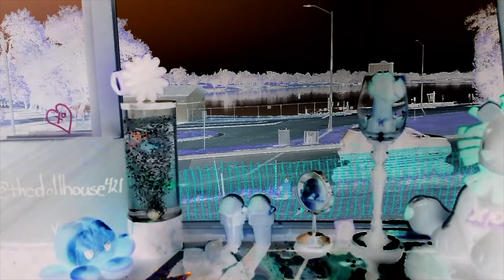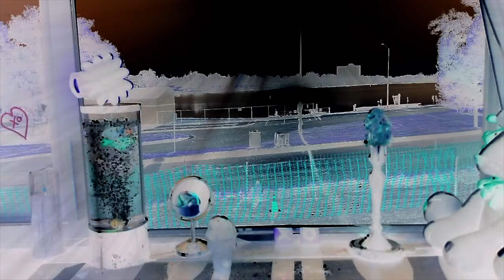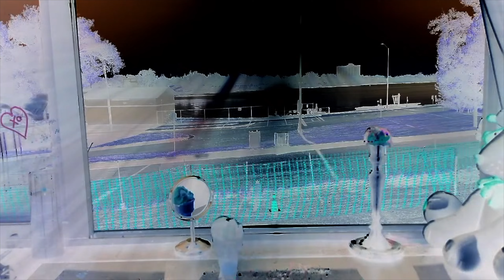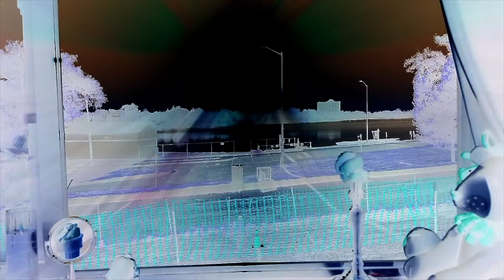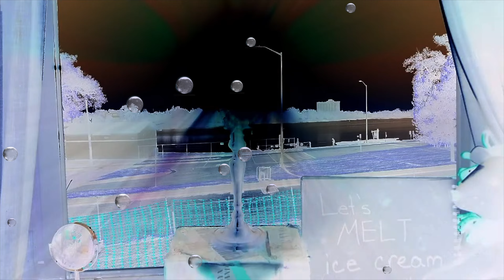Happy Mindfulness 🫠 | Watch In Reverse With The Little Doll 🎀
Its a meditation video, helping us send love to all the cute humans ...
this one, from September 19, 2024 is really all about putting the whole world in reverse for a bit.  lol 😽
mwah xoxo